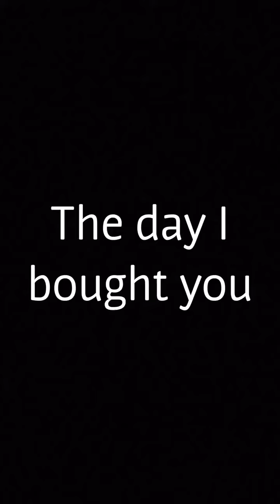Goodbye Maelstrom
I sold maelstrom do to a few things but he has found a great home and I'll still get to see him.